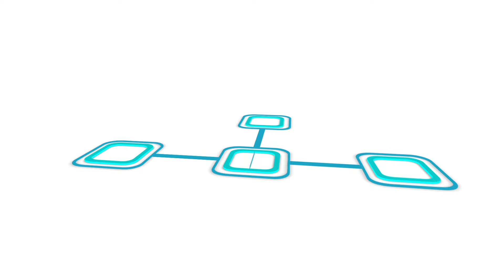إعلان التجارة الإلكترونية eCommerce Advertisement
eCommerce Clip 2015